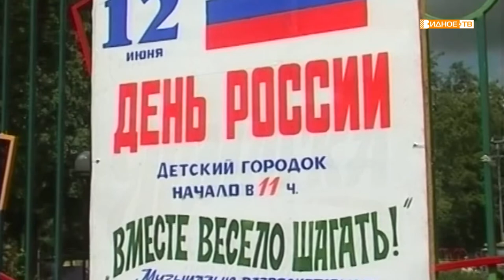«Время назад» - Празднование Дня России в 2006 году